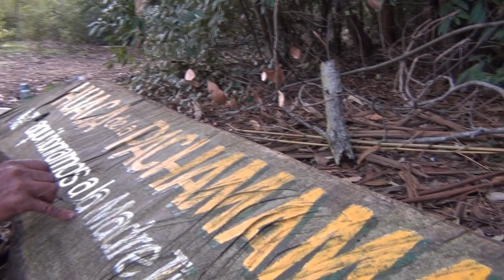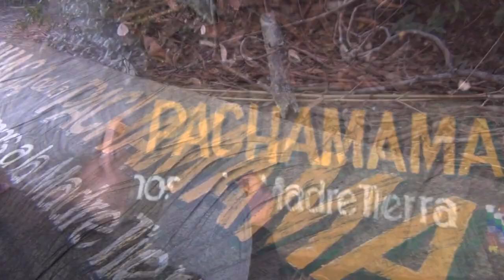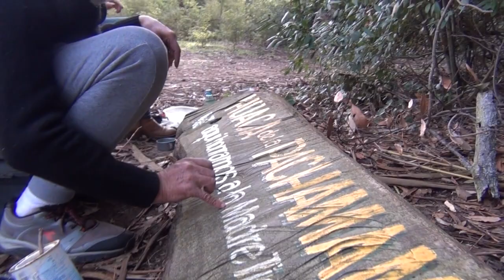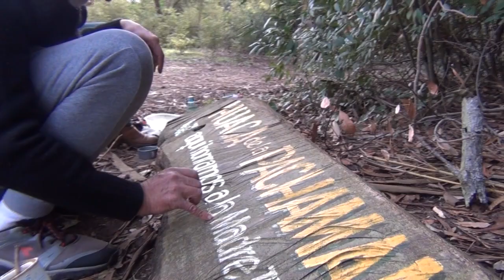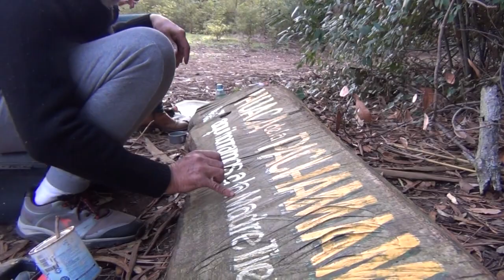14º CEREMONIA A LA PACHAMAMA EN EL VIVERO COSME ARGERICH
14° CEREMONIA DE LA PACHAMAMA EL PROXIMO DOMINGO 6 DE AGOSTO EN EL VIVERO COSME ARGERICH